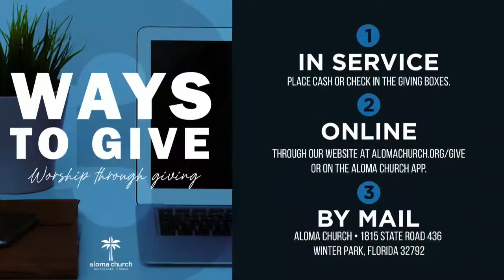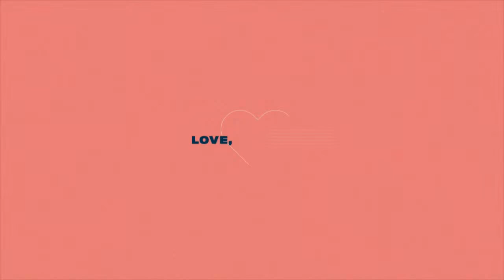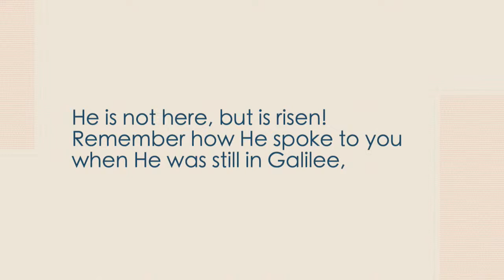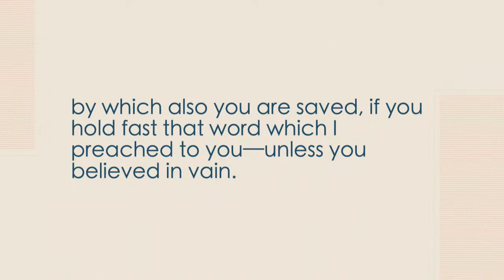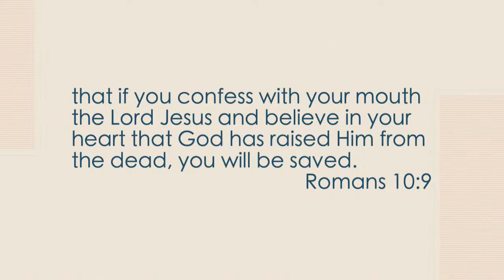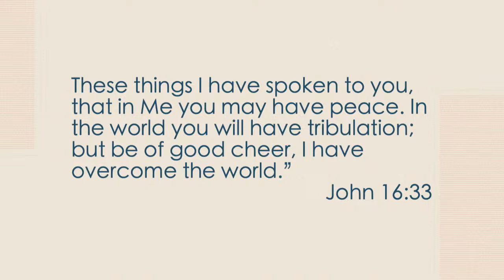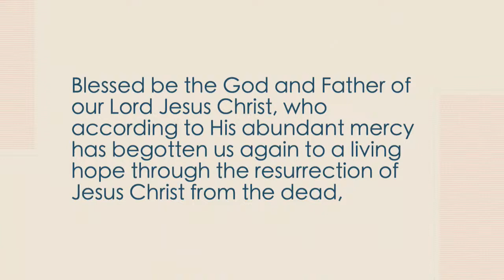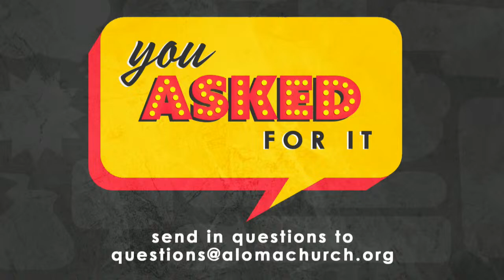Aloma Church Easter Service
Our Mission:
Centering ourselves on Jesus while doing whatever it takes for people to experience life change.

Follow | Grow | Go

Download the Aloma Church app today!